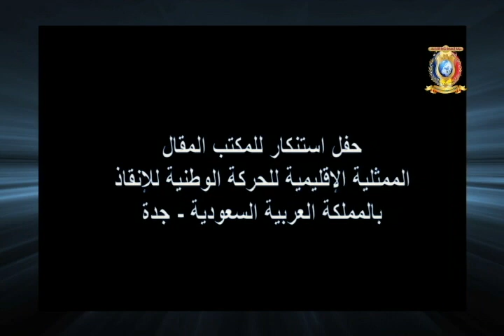المكتب المقال لممثلية الحركة الوطنية للإنقاذ بجدة السعودية ينظم حفل إستنكار